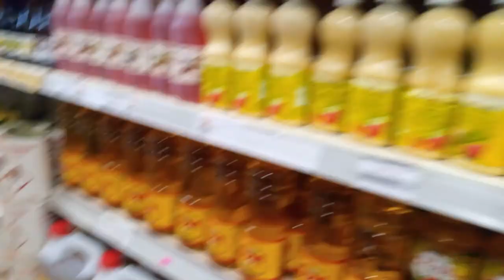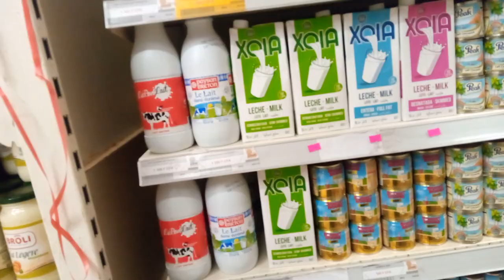RETOUR DE COURSE SUR BUDGET /ORGANISATION ET RANGEMENT / BEIGNET CREVETTE/ MARCHE DU CAMEROUN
Moi c’est Nathalie, maman de deux filles, nous vivons au Cameroun, ici je partage avec toi mon quotidien de maman, je donne des astuces et une bonne organisation pour gérer la maison selon moi et je pars de mon expérience, tes conseils m'aideront également à m'ameleorer

RETOUR DE COURSE QUAND ON EST TENUE PAR LE BUDGET /ORGANISATION ET RANGEMENT / BEIGNET CREVETTE/ MARCHE DU CAMEROUN

Merci de Regarder la vidéo jusqu' à la fin pour ne RIEN manquer

Voici le lien de la vidéo ou tu peux avoir une idée de nos gouters